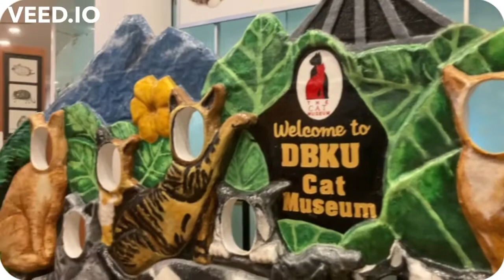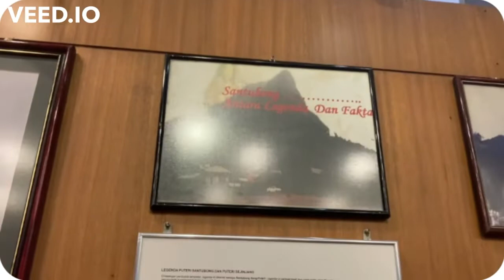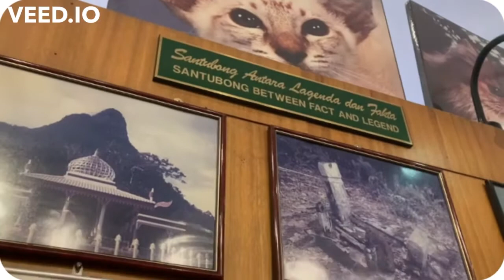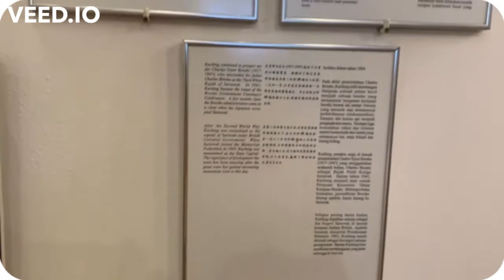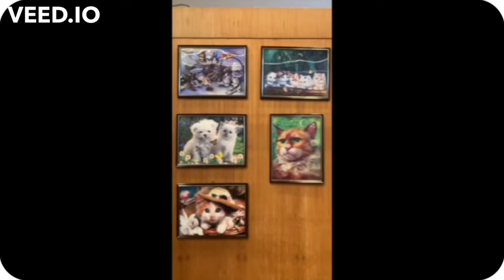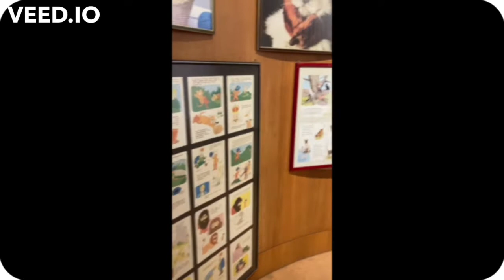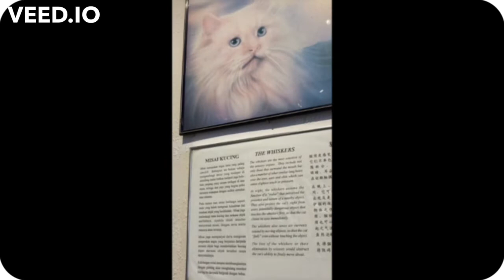Travel Vlog: Going To The Cat Museum In Petra Jaya Kuching Sarawak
Hi guys, it's Selina here. Hopefully, it will be consistent
I hope you liked the content I uploaded on this channel. Feel free to suggest any video ideas that you would like to see from me, don't forget to :

A few days ago, I went to THE CAT MUSEUM in Petra Jaya, Kuching, Sarawak, with my family. I learned a lot of interesting facts and histories about Kuching & the cats. I love the scenery and the lovely garden.

INTRODUCTION
The Kuching's Cat Museum is the world's first museum of its kind. It is managed by Kuching North City Hall and has a collection of Cat artefacts acquired from the National Museum, displayed in one of its galleries in Kuala Lumpur. These collections were bought to Kuching City by the Sarawak Museum and showed for the first time on 1st August 1988 at the Dewan Tun Abdul Razak. The groups were officially handed over to Kuching North City Hall upon completing the DBKU Headquarters building in 1992, where the museum is situated.

LOCATION
The museum is housed on the Lobby Floor of Kuching North City Hall Headquarters on the top of Bukit Siol (Siol Hill) at Jalan Semariang, Petra Jaya, Kuching. It stands 60 meters above sea level overlooking the picturesque view of Kuching City.

OPENING HOURS :

MONDAY – SUNDAY : 9.00am – 5.00pm (EXCEPT PUBLIC HOLIDAY)

Gallery A

     Santubong (The First Capital of Sarawak)
     How Kuching City got its Name?
     Kuching City Gallery
     White Rajah of Sarawak
     Sarawak Governors
     Sarawak Nationalist Heroes
     Presidents of Kuching Municipal Council
     Mayor of Kuching North and Kuching South
     Present Kuching City
     VIP Gallery
     Introduction On Cats
     Cats In Malay Community
     Cats In Chinese Community
     Cats In Orang Ulu Community
     Maneki-Neko (Beckoning Cats)
     Cats In Japanese Community
     Satoru Tsuda

Gallery B

     Arched-Back Cats
     Cats Fight
     Cats in Ancient Egypt
     Cat Walk
     Cat Nap     Cats at Play
     Thomas Stearns Elliot
     Catfish
     Nakahoma Minoru's Cat Painting
     Cats in Orient Art Collection
     Cats In Modern Western Art
     Cats in Stamp
     Jane Yap Jian Yi's Collection

Gallery C

     Five Age of Cat
     Cat's Cemetery
     Caring and Holding a Cat
     Whiskers
     Cats' Eye
     Cats in Cards
     Cats in Posters
     Various types of the Breeds
     Wild Cats of Borneo Gallery
     Cat cave
     Norwegian Forest Cat
     Bengal cat
     Cats In Music
     Cats In Advertising
     Cats in Medieval Period
     Stray Cats

Gallery D

     Garfield goods collection
     Cat  Books Collection
     Children's Corner
     Cat as Companion
     Collection of Hello Kitty products
     Sarawak Cat Gallery
     Uptown Cat Contemporary Exhibition
     Gifts from Cat Lovers

The Cat Museum covers an area of 1,035 sq. meters comprising four galleries with over 4,000 artefacts, including paintings and memorable.

Don't forget, guys, "Be The Best Version Of Yourself."

Editing Video Tools/Apps
- VN
- iMovie
- VEED.IO